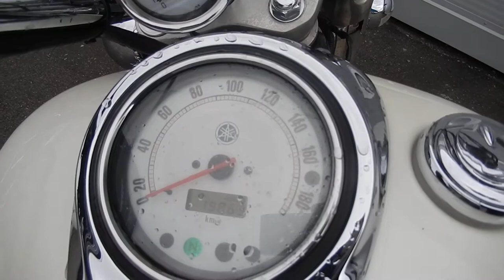No B7744 YAMAHA DRAGSTAR 1100 CLASSIC